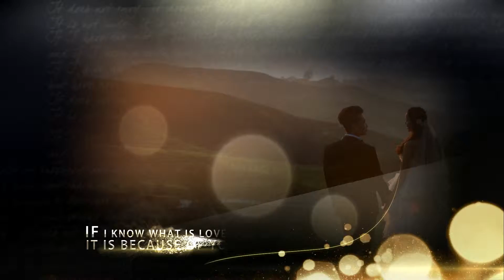Wedding video for match in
wedding video make for match in section.